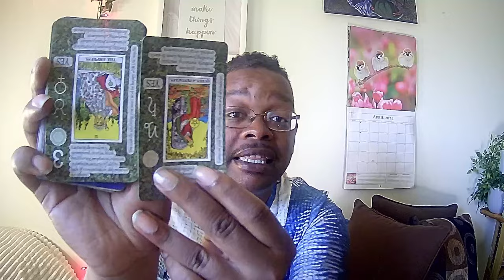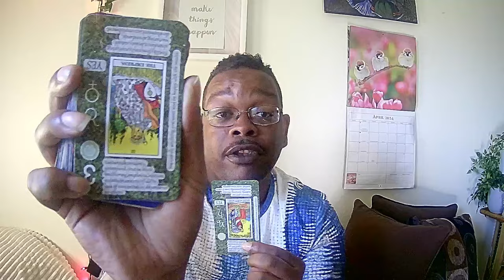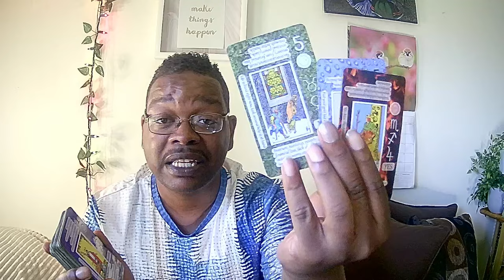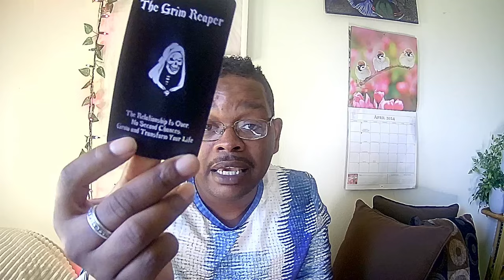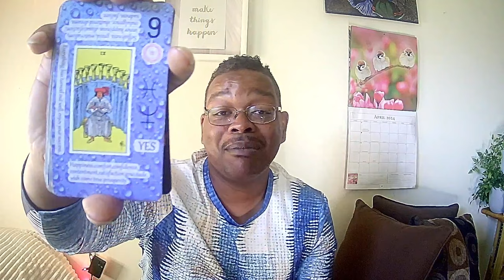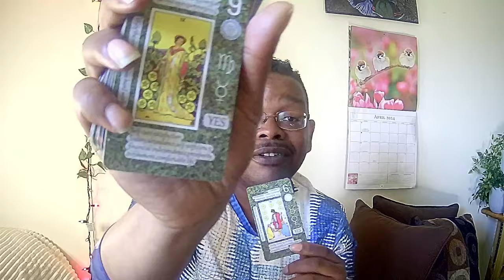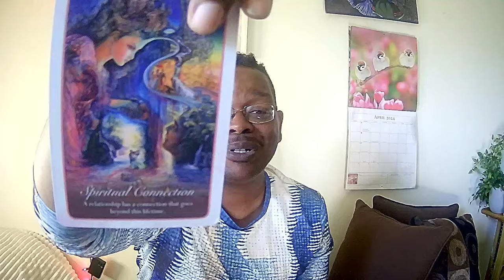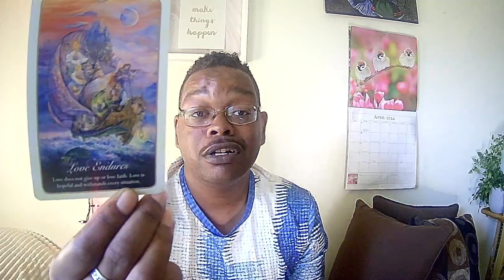🕊️"..Dont ever WONDER about my LOVE 4 U."❤️✨ASCENSION🪞DM Ready 2 PROTECT This LOVE at all Costs.